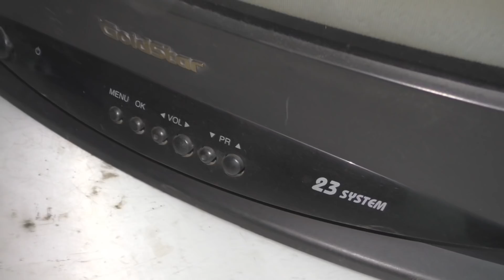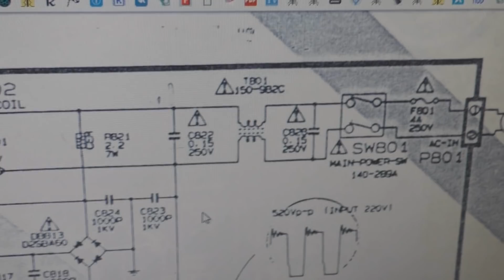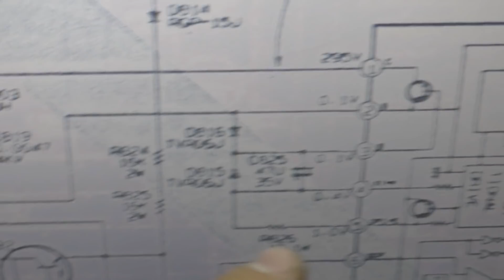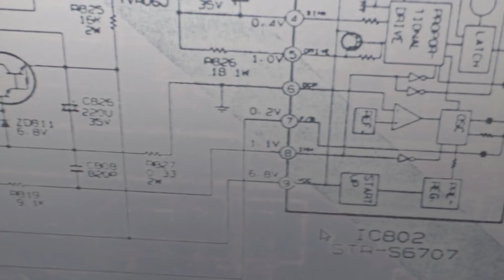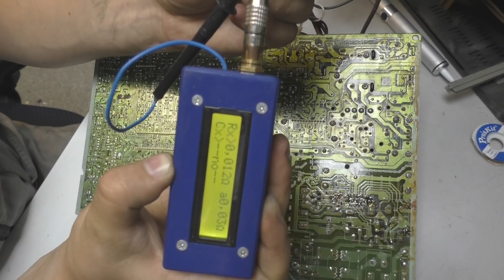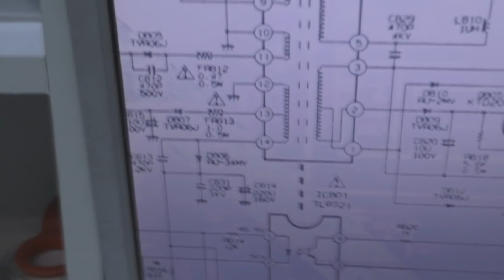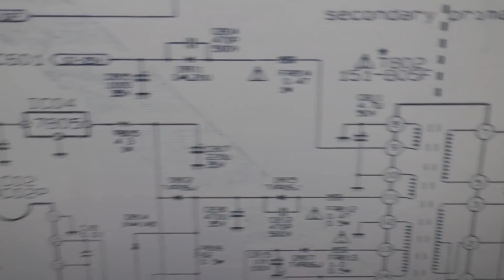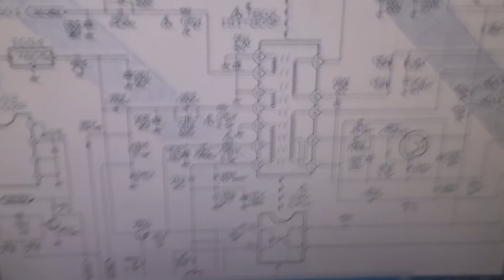ремонт телевизора gold star cf20d70b (шасси MC-41B) не включается